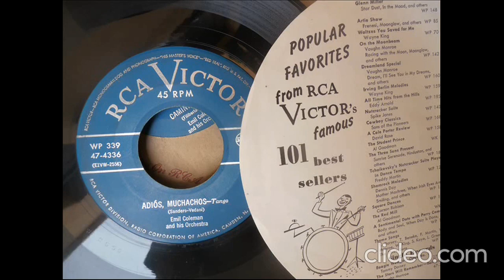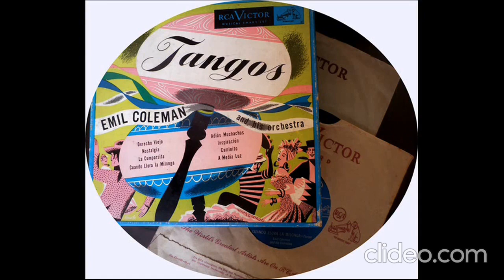Emil Coleman and His Orchestra - Adiós, Muchachos